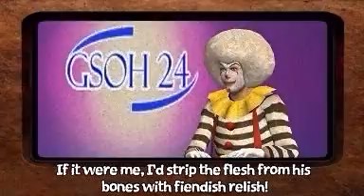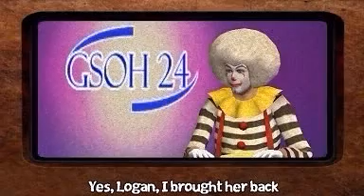The Turning of the Screw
While I think what to do next with the Nerd series, here's another one-off, with a proper score for once.